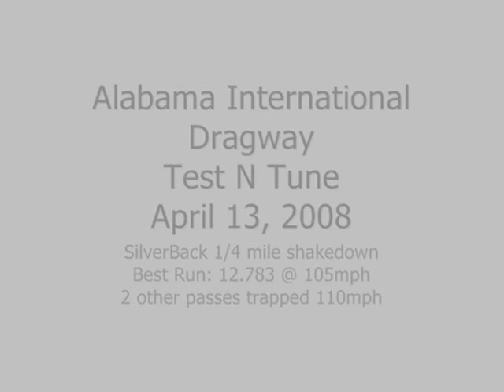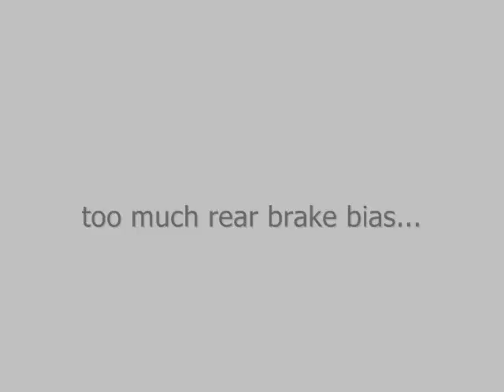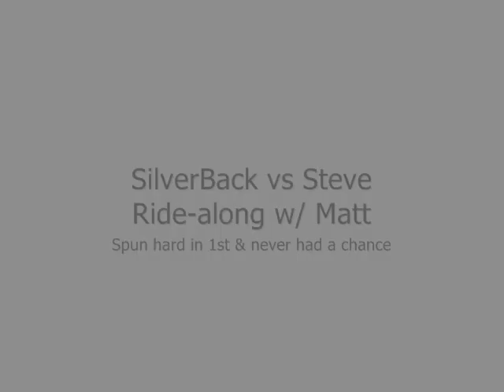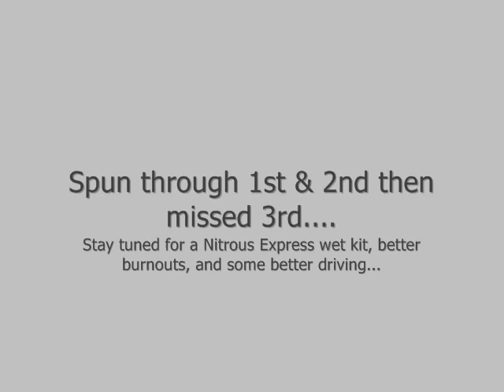SilverBack Coupe Dragstrip Redux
Had an issue with my old video, so I redid it w/ new music.